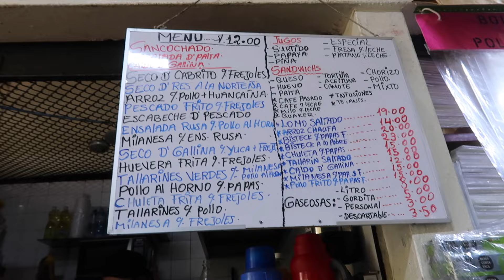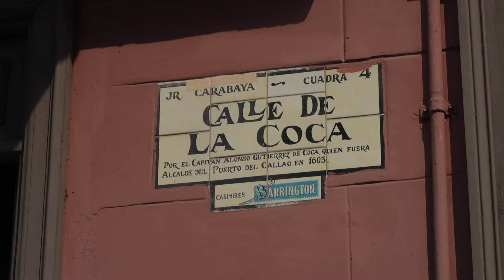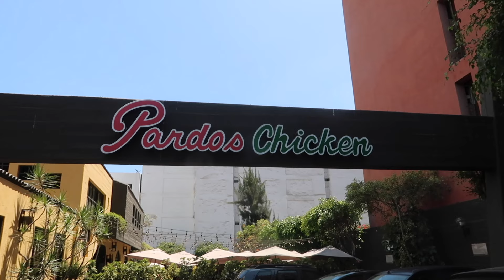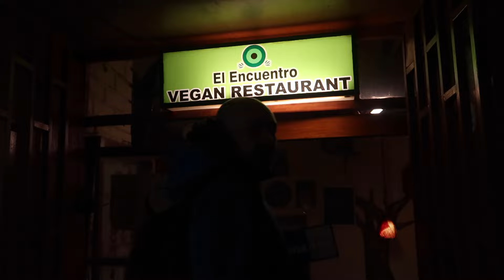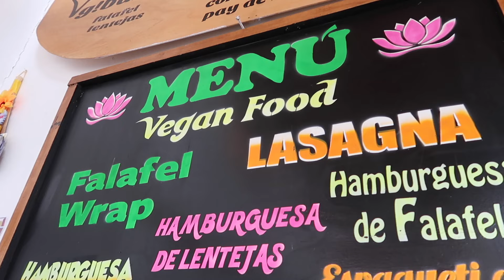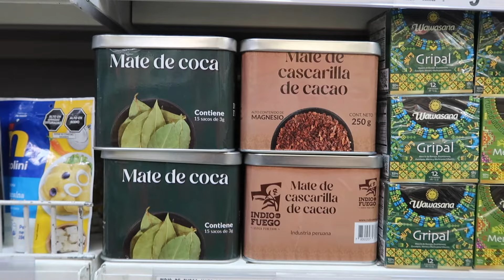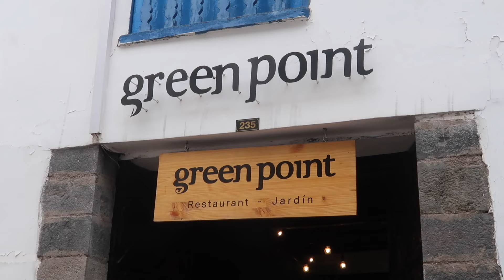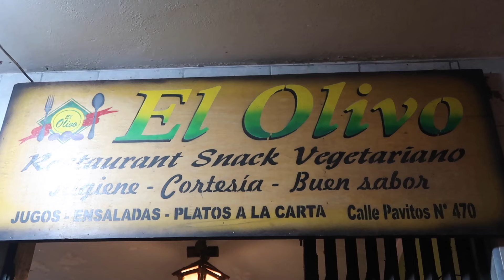UNE SEMAINE DANS MON ASSIETTE AU PÉROU | Cuisine péruvienne et plats locaux souvent végétariens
Très heureuse de vous partager la première vidéo au Pérou 🫶🏽
Quitte à partir, je me suis dit que j'allais vous proposer une semaine dans mon assiette ! J'ai essayé au max de manger végé et de tester de la food locale 🥹

Rejoignez moi sur instagram pour suivre ce périple incroyable (@daphneblt) ♥️

Daph 🍋

👇🏽 Si cette vidéo t'a plu, la vidéo suivante devrait te plaire👇🏽

🌟 SUIVEZ MOI 🌟
📸  Instagram ‣ @daphneblt
🎥 YouTube ‣ Daphné Blt

⚡️ Mon matos ⚡️
💻 Montage : Final Cut Pro sur iMac
📹 Caméra : Canon G7X Mark II
📀 Miniatures : Canva

📸  Ton instagram? @daphneblt
👩🏽‍🎓 Tes études ? Prépa HEC à Nantes puis école de commerce à Rouen (MSc Brand Management)
🍾 Tu fais quoi ? Je suis responsable du développement durable dans un groupe de vins et spiritueux à Paris
🌊 Tu es originaire d'où ? La Rochelle